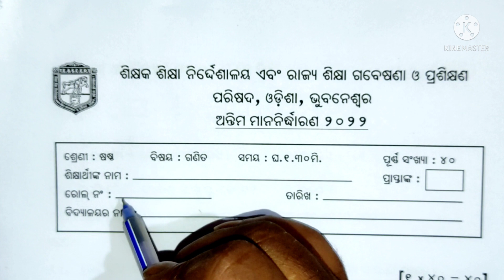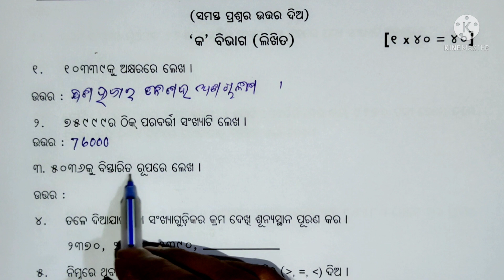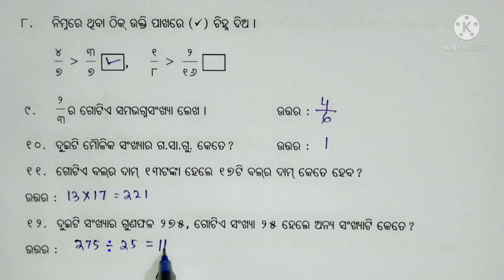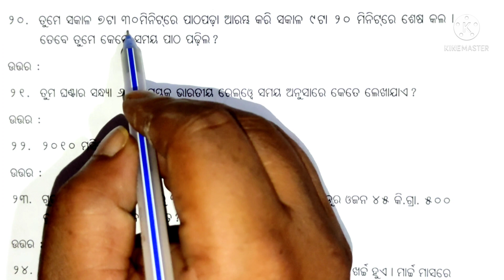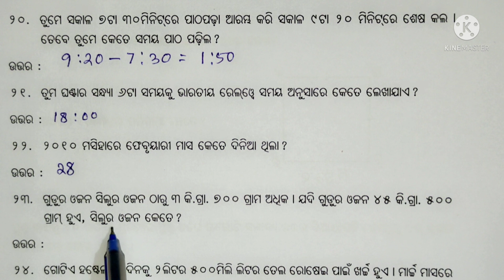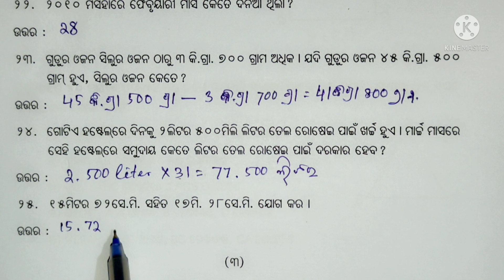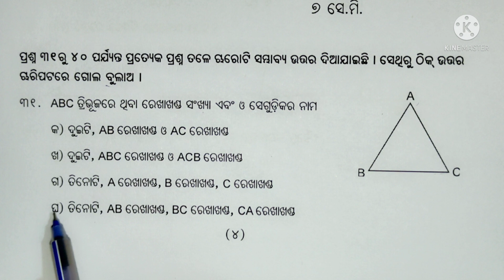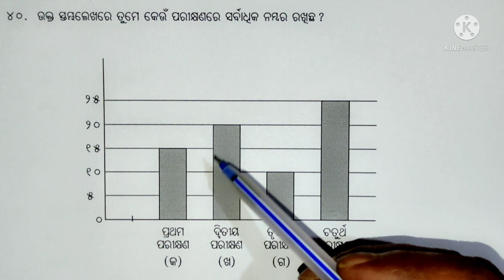endline assessment class 6 maths | class 6 maths exam paper 2022 | 6th class mathematics paper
endline assessment class 6 maths
class 6 maths exam paper 2022
6th class mathematics paper

Highlights...

endline assessment of class 6 mathematics 2022
annual exam paper of class 6 mathematics